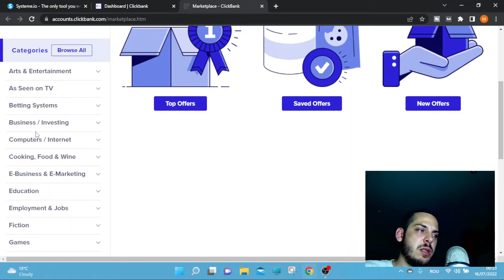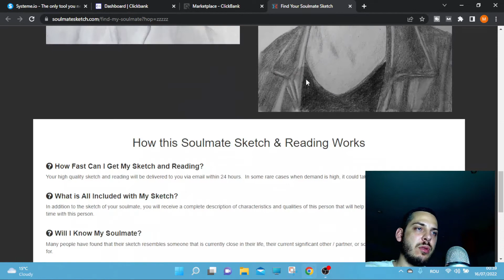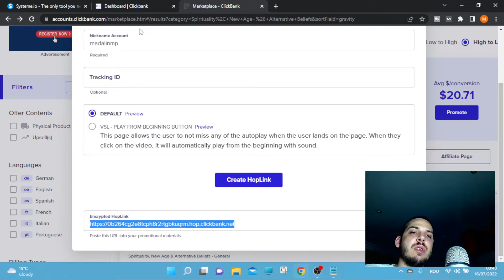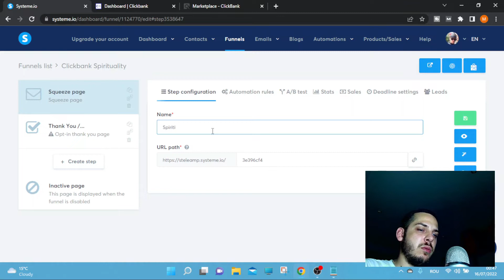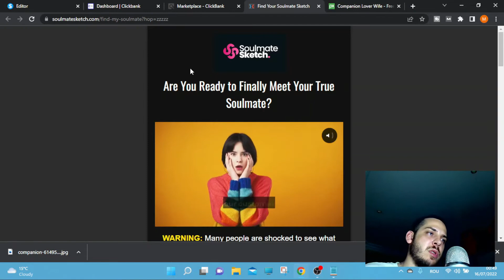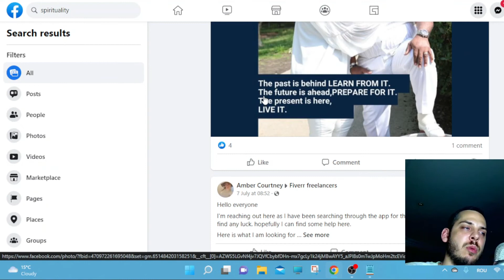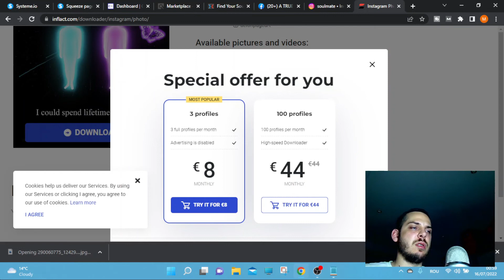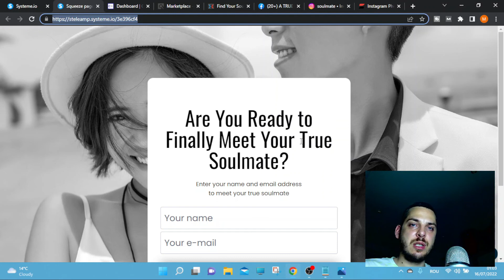Cum sa faci bani pe Clickbank - Metoda pentru începători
Cum sa faci bani pe Clickbank. O metoda usoara de facut bani cu Clickbank pentru incepatori. Vrei si tu sa te apuci de marketing afiliat?

Atunci aceasta metoda iti poate fi de folos. Uite cum sa faci bani pe Clickbank.